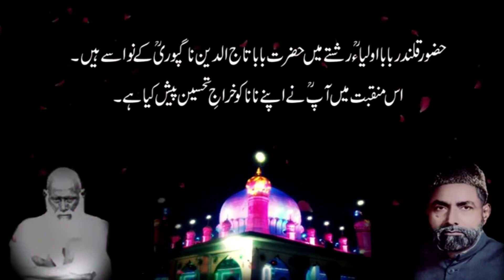Hazrat Baba Taj ud din Nag Puri r.a. urs 17th August, 2021Mubarak ho aap sab ko bohat bohat